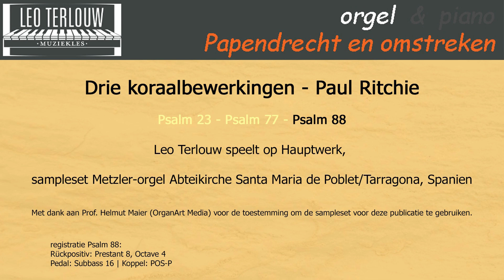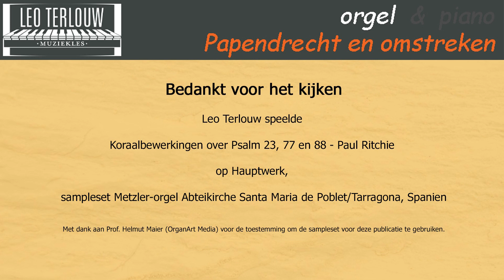Leo Terlouw speelt koraalbeweringen over de Psalmen 23, 77 en 88 van Paul Ritchie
op Hauptwerk, sampleset Metzler-orgel Abteikirche de Poblet/Tarragone, Spanien.
Met dank aan prof. Helmut Maier (OrganArt Media) voor de toestemming om de sampleset te gebruiken voor deze publicatie.